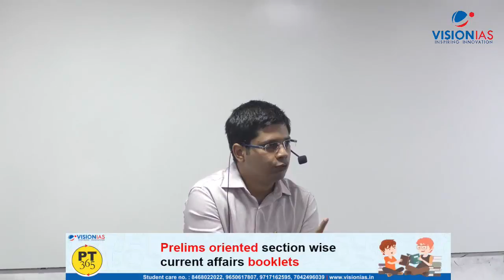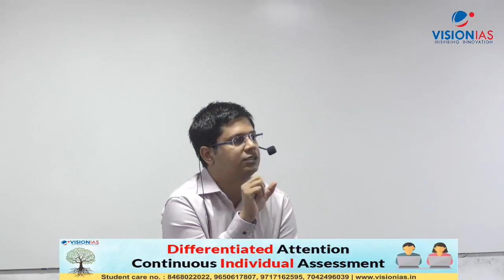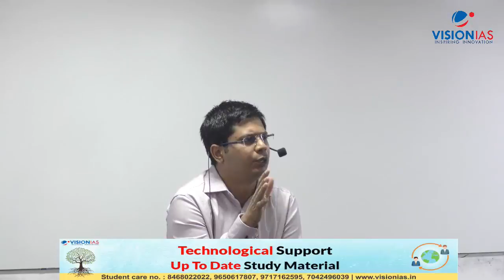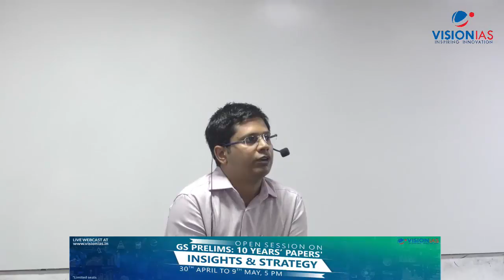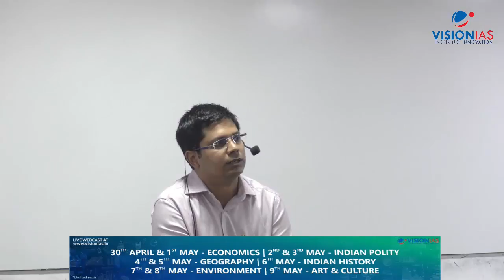Staying Motivated During Preparation | Pratham Kaushik, AIR 05 | CSE 2017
Civil Services is one of the toughest examinations. It is not only a test of content but also of belief and motivation. In this video Pratham Kaushik, AIR 5, Civil Services Exam 2017, lays emphasis on the importance of belief in oneself and staying motivated.

Pratham focusses on the central role of essay and ethics (Gs Paper 4) along with answer writing in this examination and furnishes his own strategy for these papers.

His personal experience will surely help you to chalk out your own path.